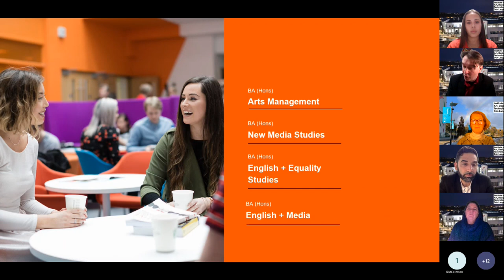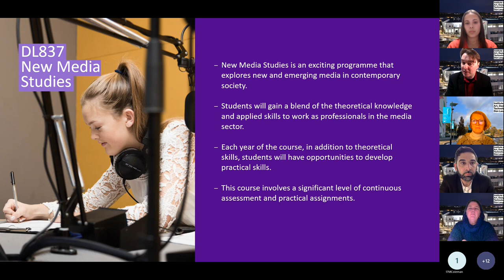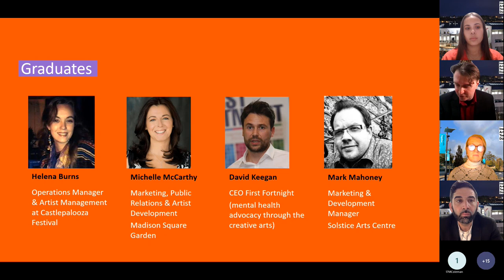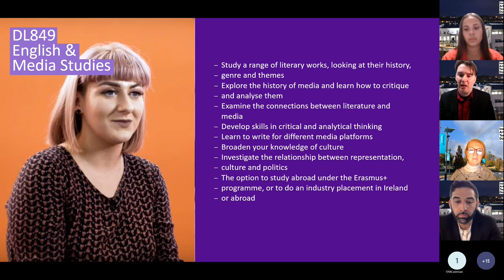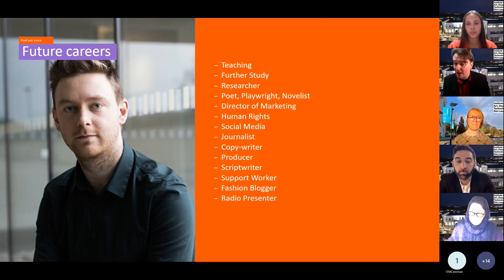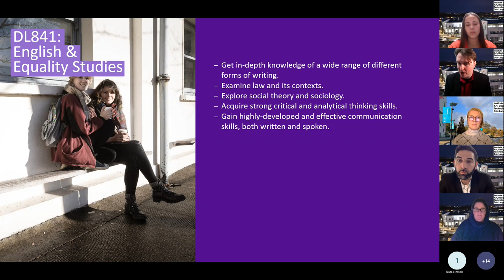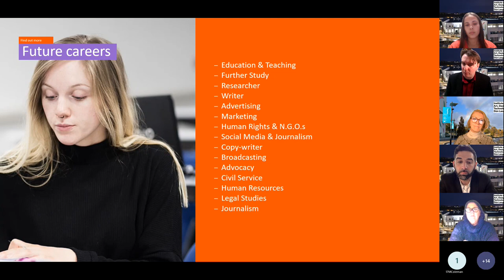Spotlight Session: Media + Humanities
This is a combined presentation of all IADT Humanities courses: NEW degree, English + Media, New Media Studies, Arts Management and English + Equality Studies.